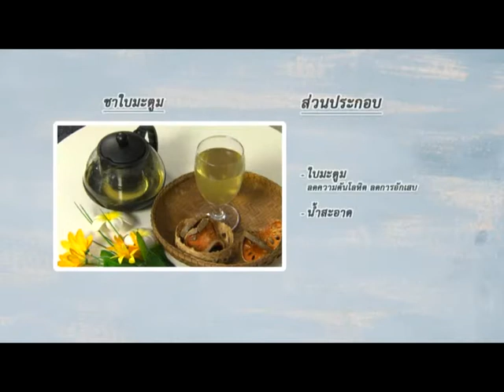(กศน.) ชาไหมข้าวโพด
คลิปสั้น..รายการสุขภาพดีตำรับยาสมุนไพร นำเสนอเมนูอาหารและเครื่องดื่มในการรักษาโรคต่างๆ รวมทั้งนำเสนอวิธีทำยารักษาโรคจากสมุนไพรไทย จากวิทยากรที่มีความรู้ความสามารถจากโรงพยาบาลเจ้าพระยาอภัยภูเบศร